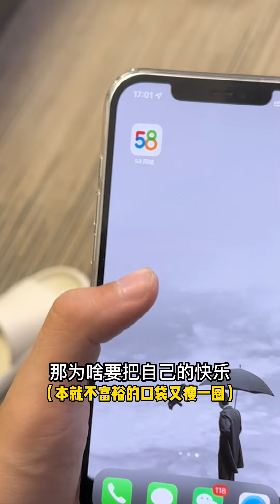（EP.194）桃子说她拧不开瓶盖，展示我男人魅力的时刻到了，直到下一秒她拽坏了门……【胡桃桃子的恋爱日记】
桃子说她拧不开瓶盖，展示我男人魅力的时刻到了
YouTube的朋友们大家好！我们是桃子和南博！
一对普普通通的小情侣💕
在这里记录我们的恋爱日常~
有趣的灵魂就在这里~
希望大家可以喜欢我们，支持我们！
桃子说她拧不开瓶盖，展示我男人魅力的时刻到了，直到下一秒她拽坏了门……【胡桃桃子的恋爱日记】
恋爱 日记 爱情 谈恋爱日常 秀恩爱# 本频道制作的所有视频都符合平台的使用政策，没有任何违规行为。